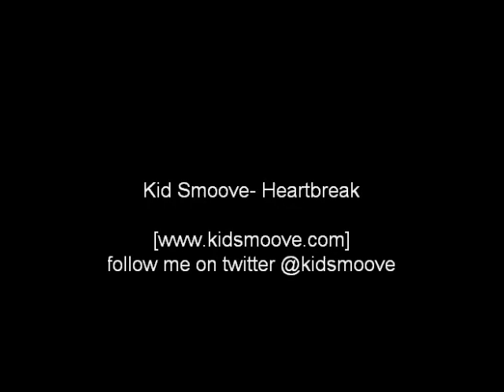Kid Smoove- Heartbreak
Kid Smoove Performing Heartbreak off Simply Amazing Mixtape